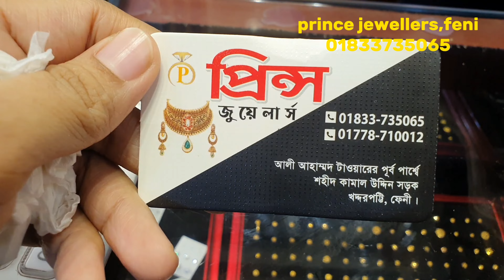কম ওজনের ব্যান্ড রিং কালেকশন | সোনার আংটি | band ring | bala ring | gold ring | feni | light weight